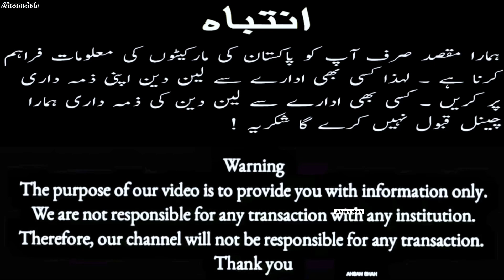SUNDAY CAR BAZAAR | MEHRAN 660CC OWNER REVIEW | Mehran price Update 14 May 2023